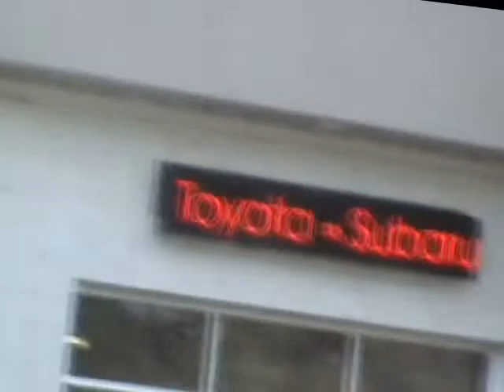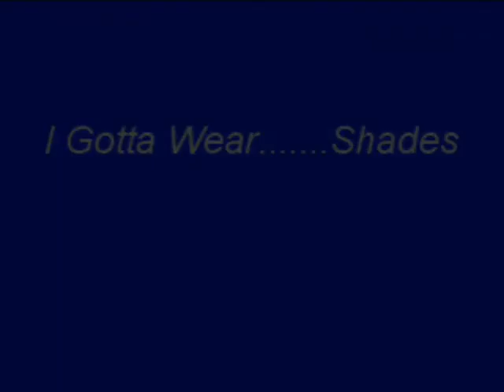Gotta Wear Shades.wmv